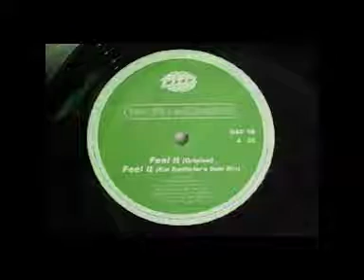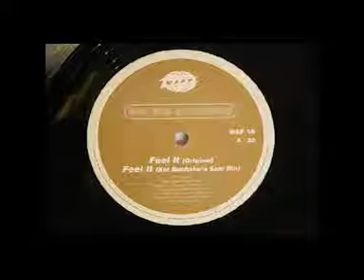LABLE de SALIS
mind blowing mind blowingmind blowing tunes

there's a Label de Salis show coming up coming up